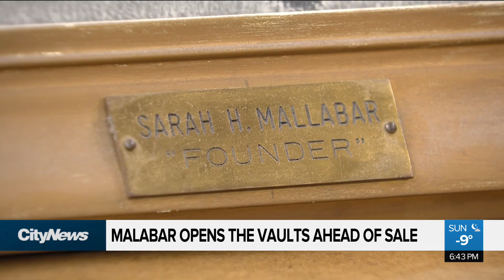Future uncertain for venerable Toronto costume shop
Malabar, Toronto’s venerable costume institution which has been supplying Halloween lovers, ballet dancers and opera companies alike for nearly a century, is up for sale.